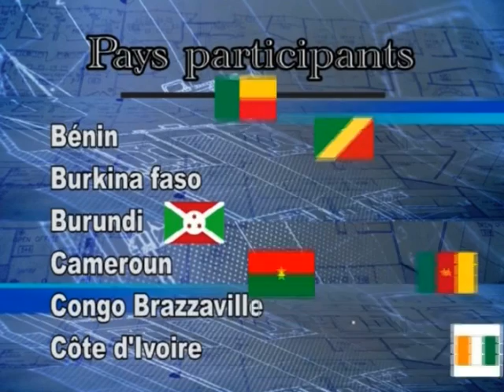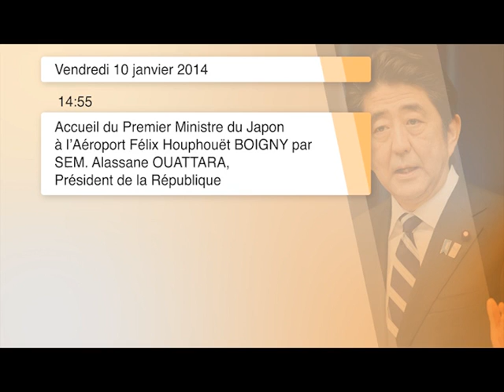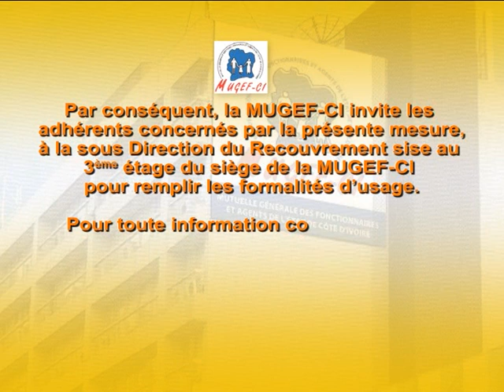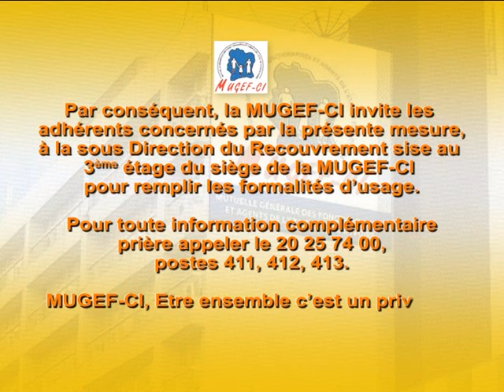Matin Bonheur de RTI 1 du 11 Janvier 2014 avec Caroline Dasylva - Partie 2